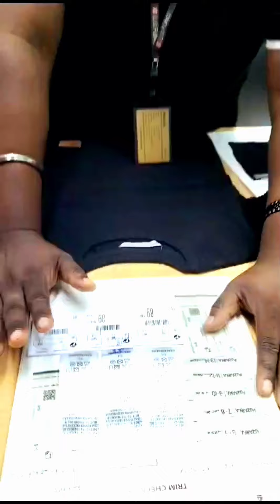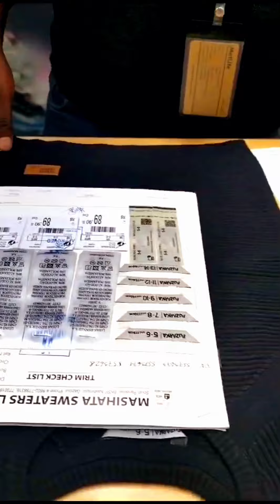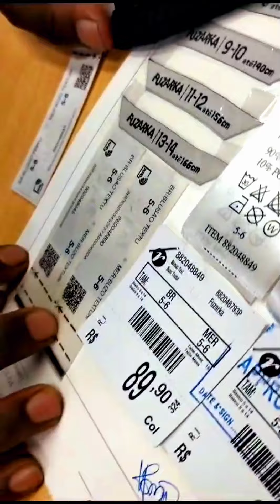কিভাবে swatch card এর সাথে মিলাবেন।